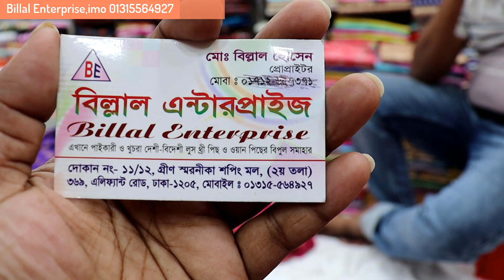আনকমন কটনের মধ্যে রাবার অ্যামব্রোস থ্রি পিস কালেকশন মাত্র 850 টাকায় ! unique design 3 piece !